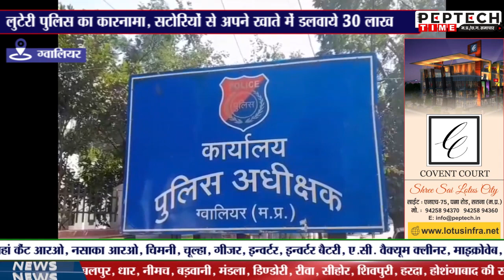लुटेरी पुलिस का कारनामा, सटोरियों से अपने खाते में डलवाये 30 लाख